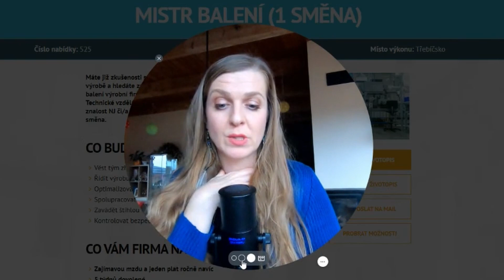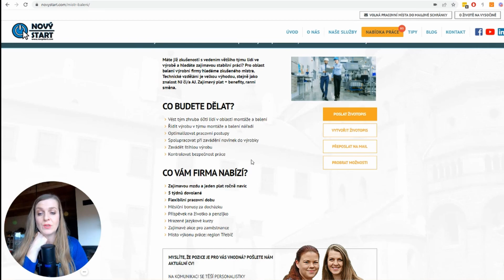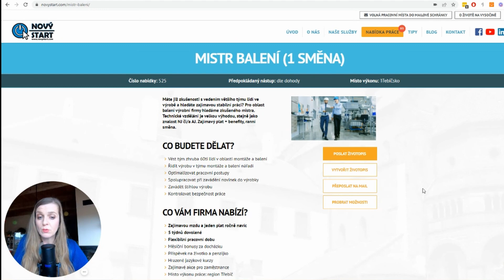Mistr balení - Třebíčsko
Máte již zkušenosti s vedením většího týmu lidí ve výrobě a hledáte zajímavou stabilní práci? Pro oblast balení výrobní firmy hledáme zkušeného mistra. Technické vzdělání je velkou výhodou, stejně jako znalost NJ či/a AJ. Zajímavý plat + benefity, ranní směna.